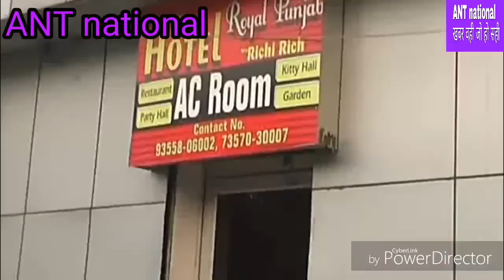"ANT national" घरौंडा : होटल में चल रहे देह व्यापार का किया भंडाफोड़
"ANT national ख़बर वही जो हो सही," घरौंडा : होटल में चल रहे देह व्यापार का किया भंडाफोड़ ,
 हाइवे स्तिथ होटल रॉयल पंजाब में पुलिस ने की रेड, होटल में चल रहे देह व्यापार का किया भंडाफोड़ . पुलिस रेड में होटल से दो दर्जन के करीब युवक युवतिया काबू, होटल की संचालिका हिरासत में . पुलिस की कार्रवाई से इलाके के होटल मालिको में मचा हडकम्प .